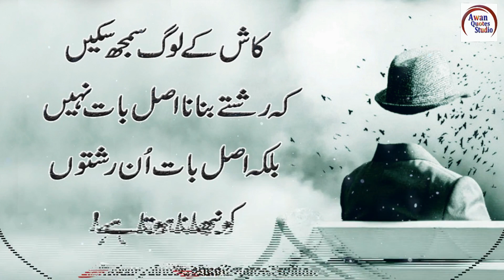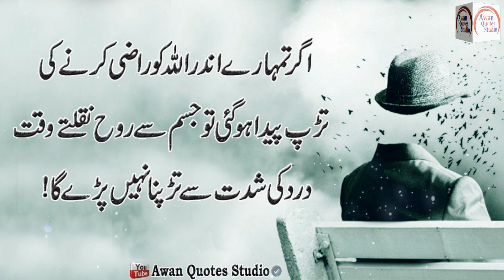New Urdu Quotes Collection (Tanha Log) Sad Quotes | Awan Quotes | Hindi Quotes | Sad Quotations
Title : New Urdu Quotes Collection (Tanha Log) Sad Quotes | Awan Quotes | Hindi Quotes | Sad Quotations

Editor : Waseem Awan
Back Music : Sad Flute Tune
Selection : Awan Quotes Studio
Label : Awan Quotes Studio
Production : Awan Quotes Studio
Released Date :  9/22/2021 11:30 AM
Uploaded By : Awan Quotes Studio (YouTube Channel)